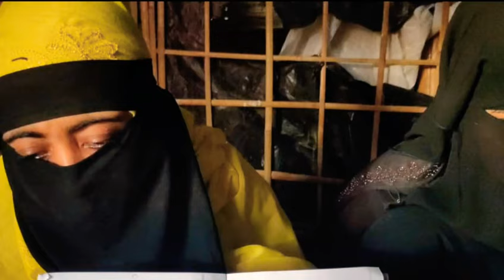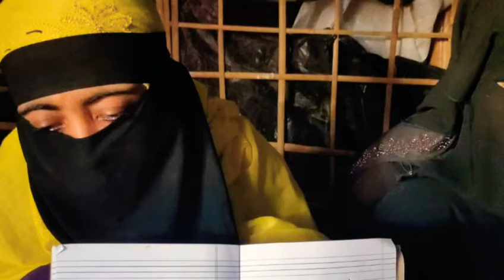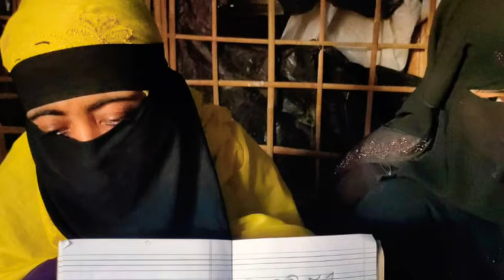Rohingya Breaking News Today, June 29, 2020